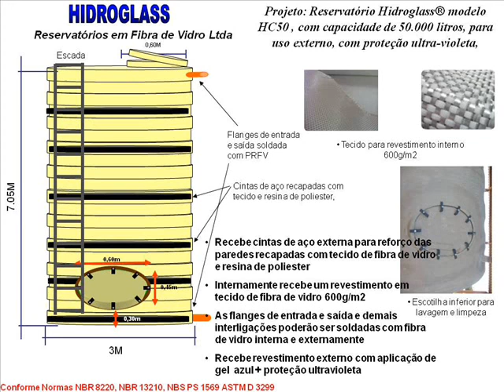PASSARINHEIRA -MANTA SUBCOBERTURA 2.99/ml RMC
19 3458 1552 - PASSARINHEIRA 2,99 POR ML , COR PRETA  DESPACHAMOS PARA TODO BRASIL FRETE VIA CORREIO POR CONTA DO CLIENTE VALIDADE DO PREÇO ATÉ 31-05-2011 OU RETIRAR EM AMERICANA SP  -